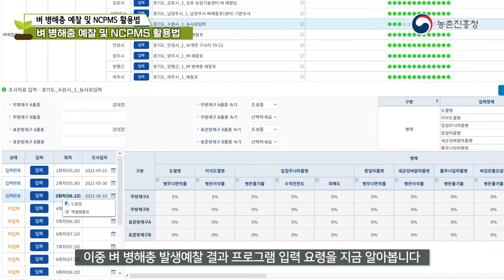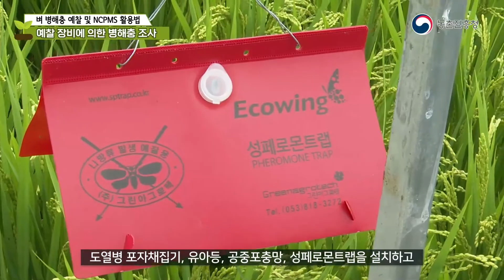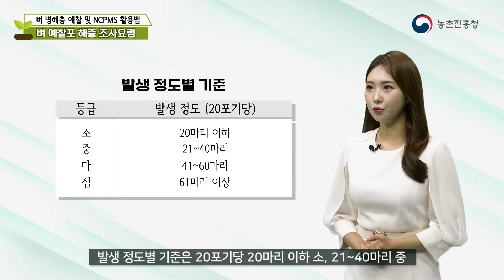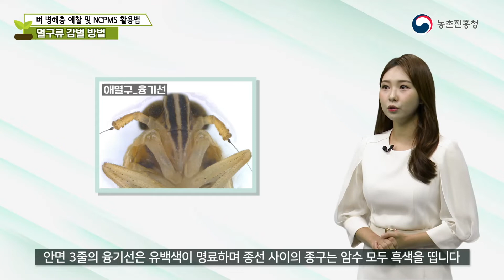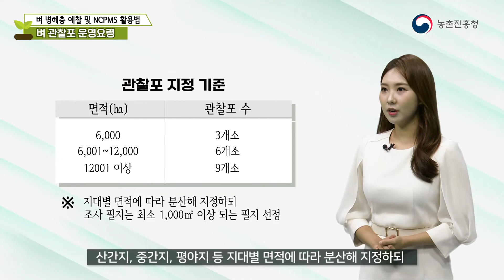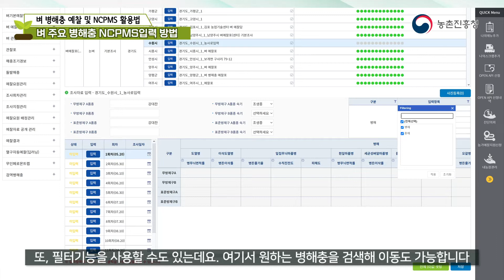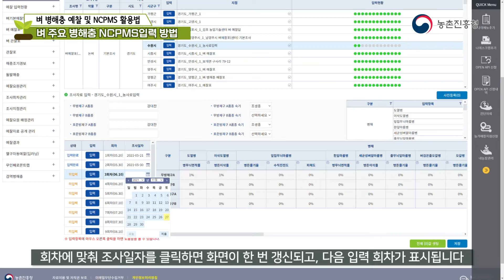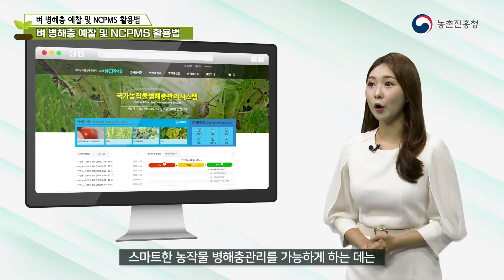01. 벼 병해충 예찰 및 NCPMS 활용법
국가농작물병해충관리시스템(NCPMS)은 농촌진흥청에서 농작물의 병해충 피해를 최소화하고자 2010년부터 개발해온 시스템으로 병해충 정보는 물론 예측, 예찰, 진단 등 주간 농사정보 등 다양한 정보가 많아 농업인에게 유용한 사이트이다. 이에 벼 병해충 동정 및 NCPMS 입력 방법을 소개하고 벼 병해충 피해를 최소화하기 위한 농가의 활용방법에 대한 영상을 제작하여 보급한다.